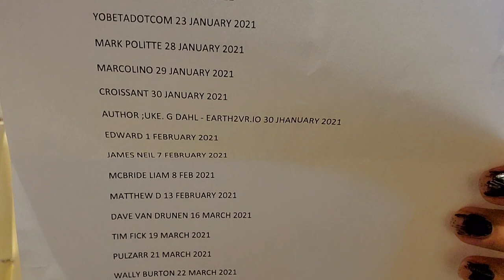The genius of Earth 2 developers!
r/Earth2ioMeta